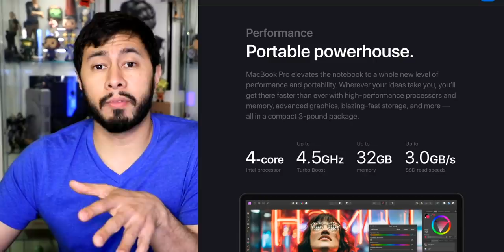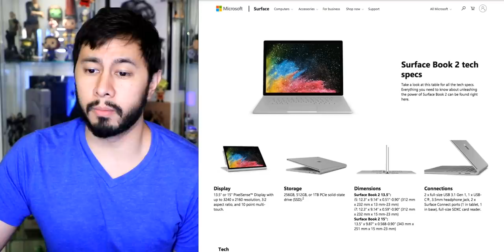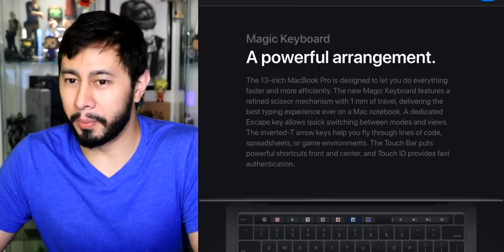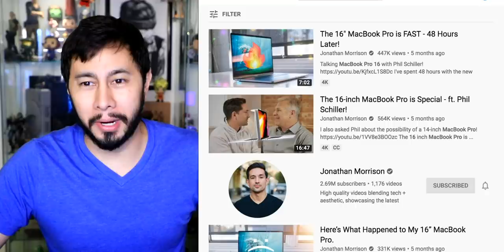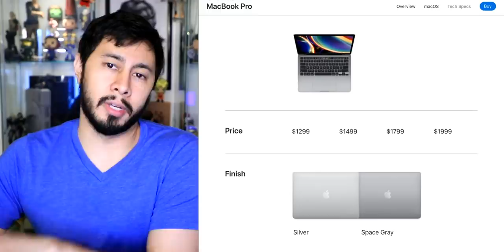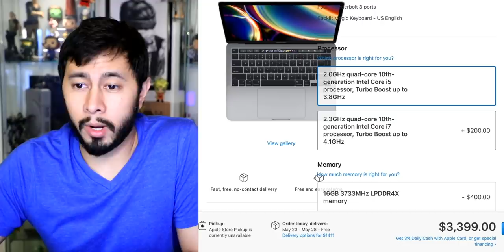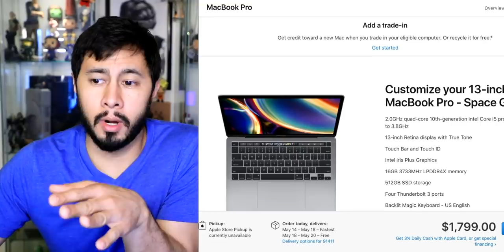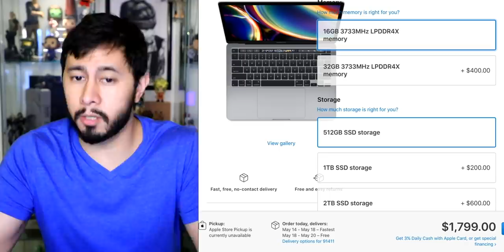The 2020 MacBook Pro 13" - Let's Talk About This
~JABY KOAY~
YouTube, Twitter, Instagram: @GETJaby